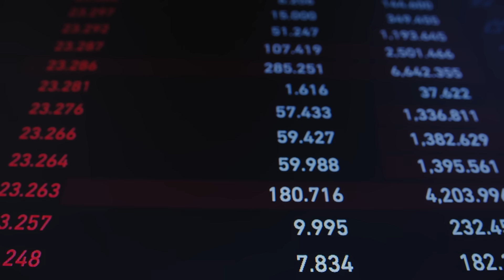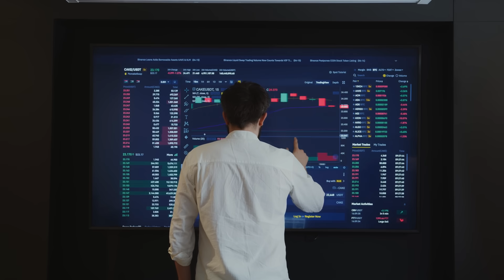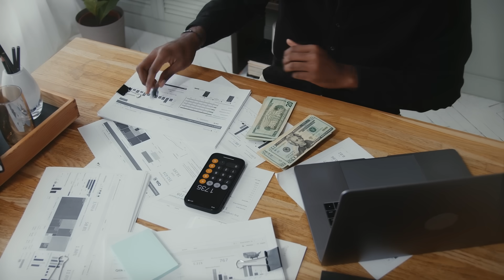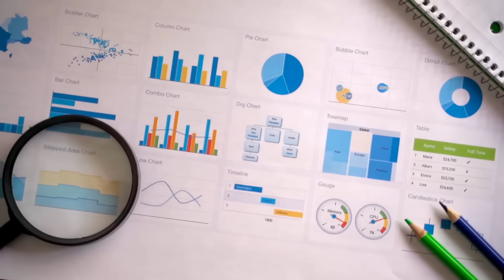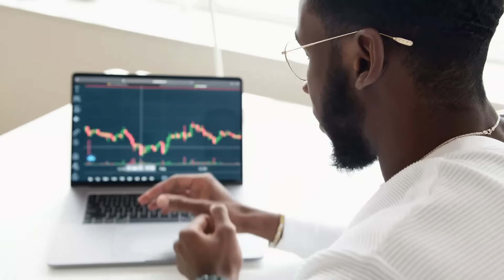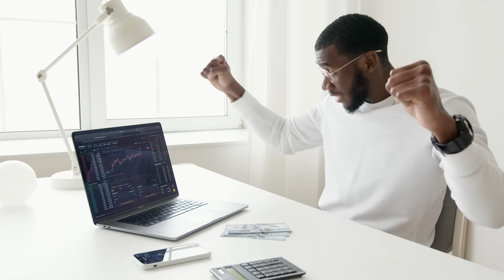OSTENTAÇÃO É COISA DE POBRE | GUSTAVO CERBASI EDUCAÇÃO FINANCEIRA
Nesse vídeo, Gustavo cerbasi expõe sua visão sobre a ostentação que cresce cada vez mais no Brasil e como isso pode afetar seus investimentos.

gustavo cerbasi ostentação | gustavo cerbasi onde investir |podcast com gustavo cerbasi | gustavo cerbasi cdb | como começar a investir gustavo cerbasi | os socios com gustavo cerbasi | as regras do dinheiro gustavo cerbasi